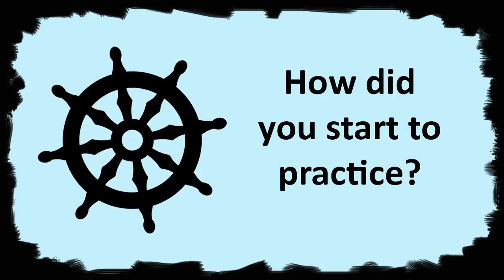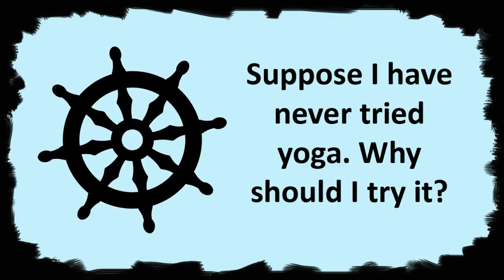[Yoga Interview] #5 Peter Guinosso: being yoga teacher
on what is yoga, the place of yoga in the western culture, the challenges of being a yoga teacher. How to deepen your practice and how to open your heart to the world again. What are the athletic, emotional and spiritual aspects of yoga.